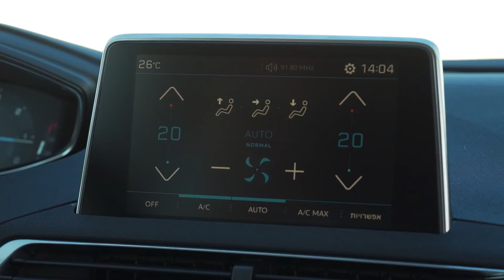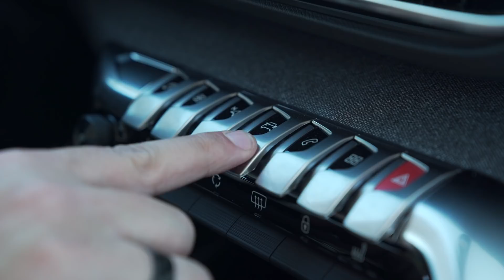פיג'ו 5008 החדש בישראל - ואתם יכולים לקנות דיזל או בנזין באותו מחיר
פיג'ו מרחיבה את ההיצע שלה בתחום הפנאי עם ה-5008, שמושק עם אבזור בטיחותי עשיר מבעבר. למבחן הדרכים

לייעוץ אובייקטיבי בחינם לפני קניה של כל סוגי הרכב היכנסו לאתר